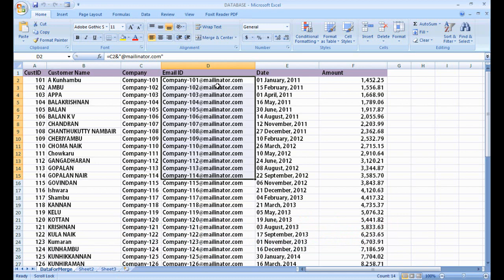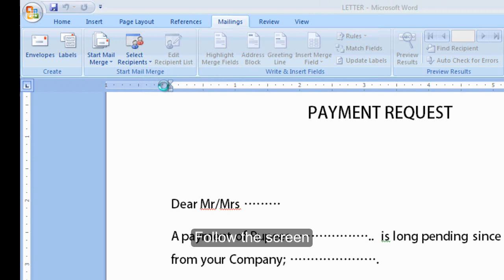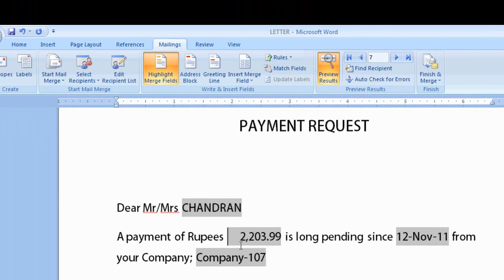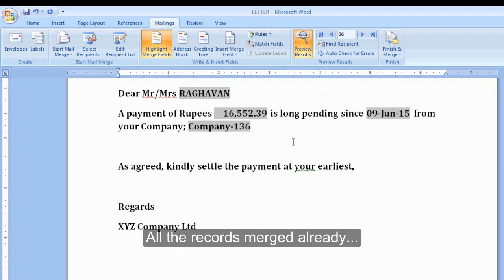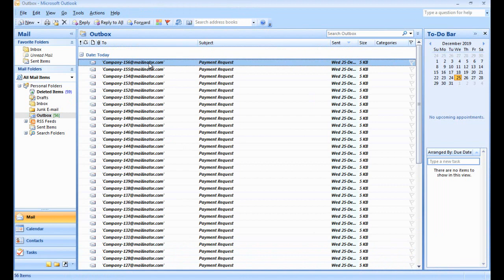Excel as Mail Merge Database and for Bulk Business Emails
മെയില്‍ മെര്‍ജ് ഡാറ്റാബേസ് ആയി എക്സല്‍
ഉപഭോക്താക്കള്‍ക്കും മറ്റും ഒന്നിച്ച് മെയില്‍ അയക്കാം
All you want is email list, send bulk personalised emails.